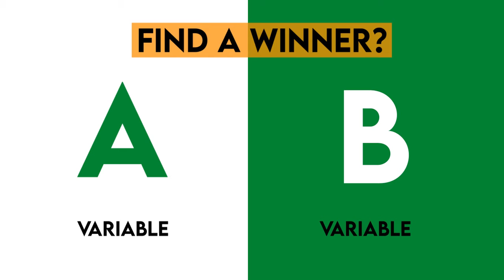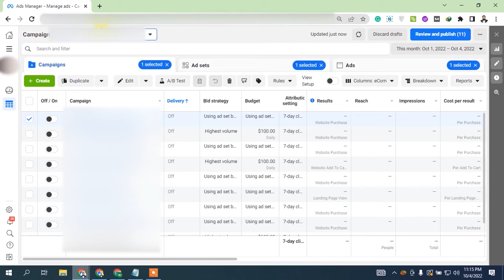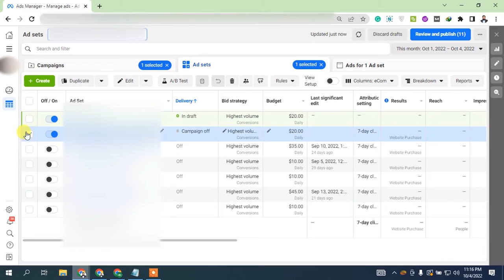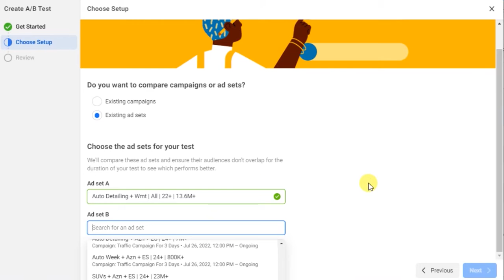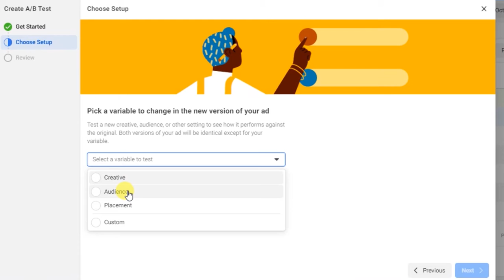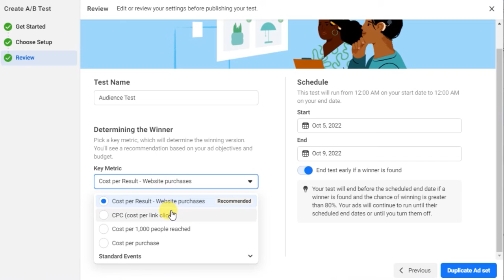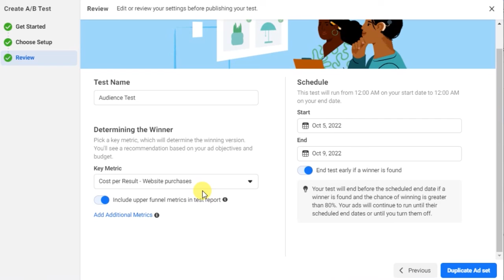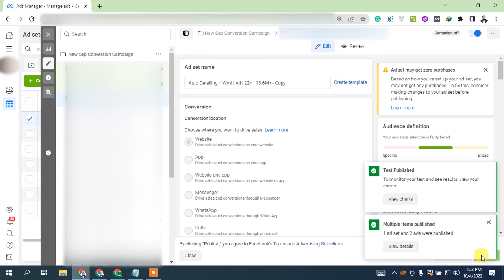Facebook Ads A/B Split Testing In 2025 [Only 1% Do This]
LearnWithHusnain In this Video we will talk About " Facebook Ads A/B Testing In 2025? | Special Method | Lesson No 14 " I will explain to you How to do it professionally and How it is beneficial For Facebook Ads